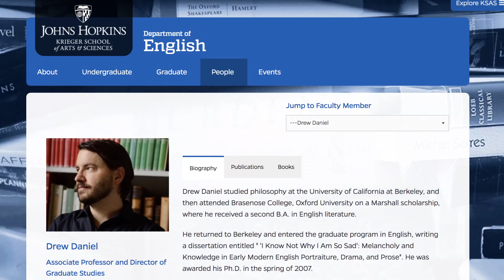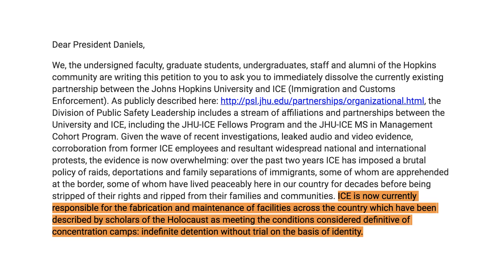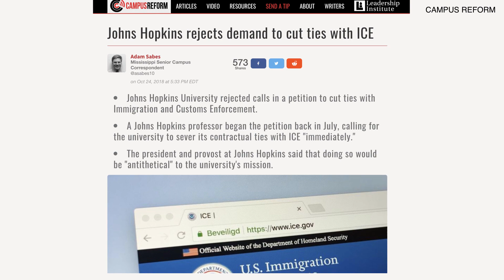Johns Hopkins Shoots Down Demand To Cut Ties With ICE | Rob Shimshock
Rob Shimshock of Campus Unmasked brings you some good news from one of the most prestigious schools.